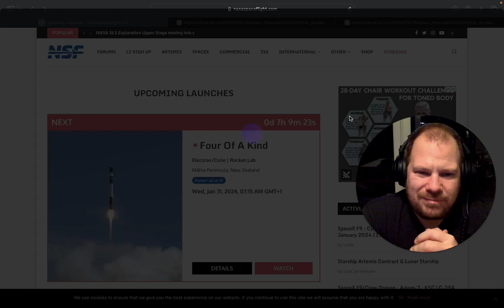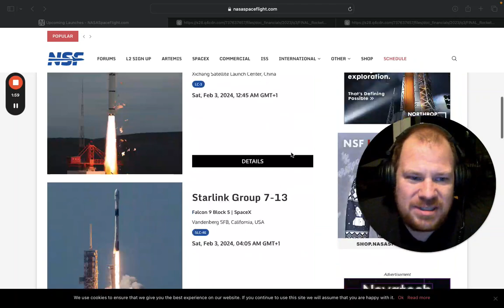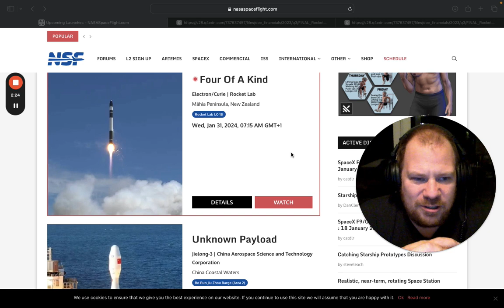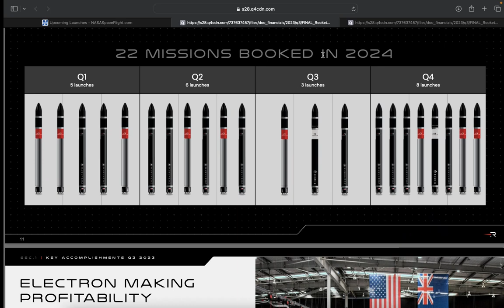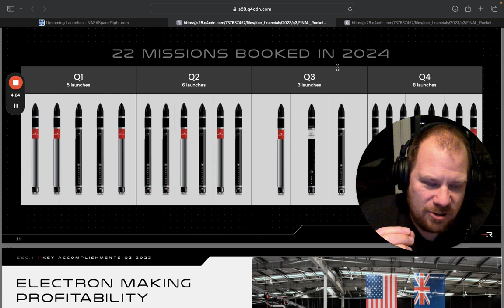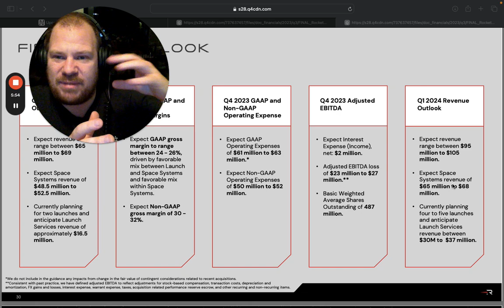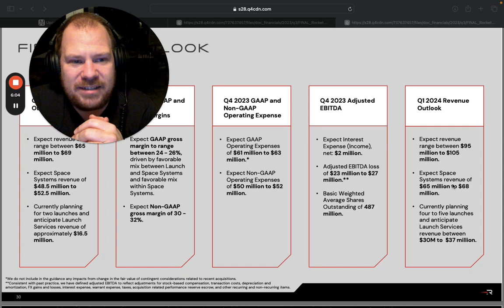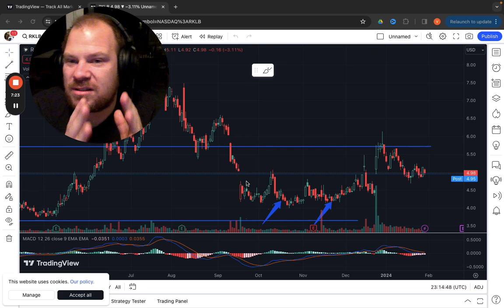Is Rocket Lab in trouble because of not being able to launch?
In this video I am going to talk about if Rocket Lab is in trouble with the Rocket Launches and if their target is still real to reach 22 launches.

The stock is crazy cheap and they are able to easily still meet their target.